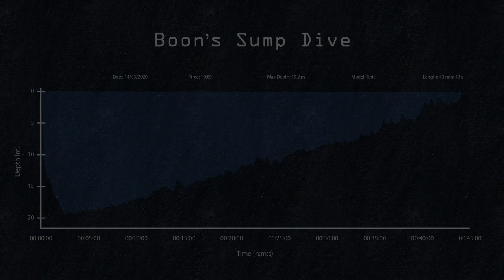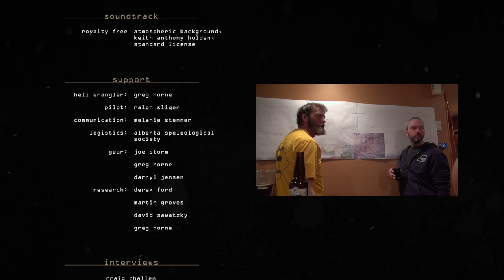Castleguard Cave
A short film about the exploration of Castleguard Cave, Canada. Probably the hardest trip I have ever done. Awesome edit by Darryl Jensen, Aquatic Films.